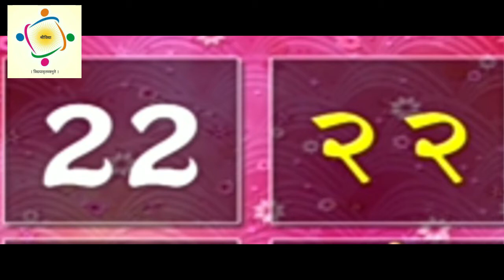Learn new words